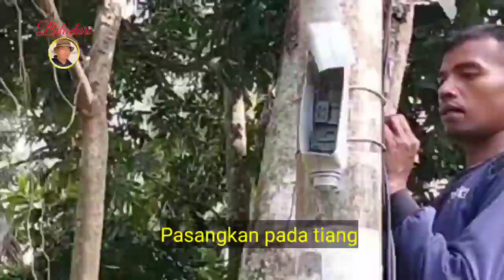Cara Pasang Sklar Listrik Pada Tiang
Memasang sklar pada tiang listrik yang memanfaatkan barang bekas sebagai kotak atau penutupnya